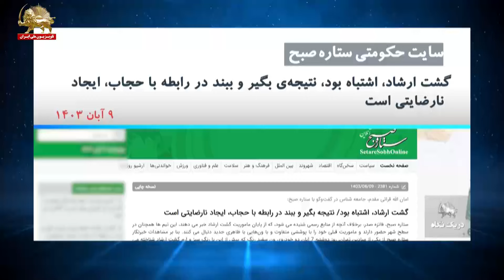اخبار ایران و جهان در یک نگاه ۰۸۰۰ ۱۰ آبان ۱۴۰۳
اخبار ایران و جهان در یک نگاه  -  ۰۸۰۰